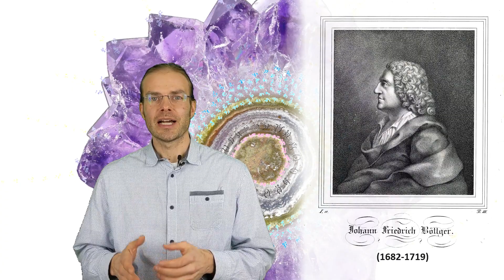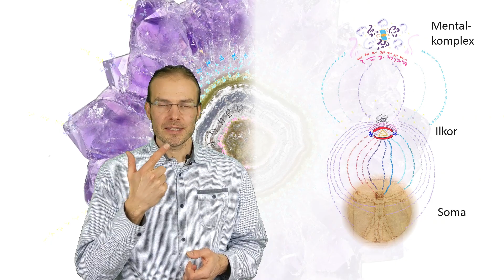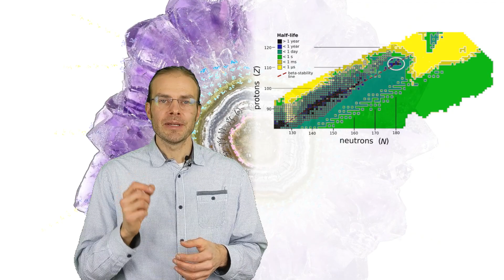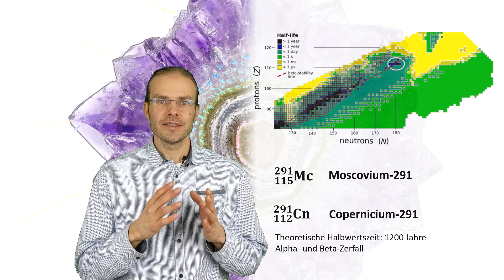Besaß Burkhard Heim den Stein der Weisen? Alchemie und Goldmachen aus wissenschaftlicher Sicht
Der mysteriöse „Stein der Weisen“ (auch: Projektionspulver, Lapis Philosophorum, Roter Löwe, Opus Magnum) und seine Fähigkeit aus Blei Gold zu machen ist über die Jahrhunderte von vielen glaubwürdigen Zeugen – viele davon ausgemachte Skeptiker – dokumentiert und bezeugt worden. Mit dem wissenschaftlichen Weltbild der Neuzeit erscheinen die Beobachtungen jedoch nicht glaubwürdig, weil ihnen die theoretische Basis fehlt.
Der Physiker Burkhard Heim glaubte zwar nicht an die Existenz dieser sagenumwobenen Substanz, jedoch ist in seinem 6-dimensionalen Weltbild der beschriebene Effekt durchaus verständlich: Wahrscheinlichkeitspotentiale (Aktivitäten im Transbereich unserer 6-dimensionalen Welt) werden durch den alchemistischen Prozess an die Materie gebunden und können unter geeigneten Bedingungen subatomare Transmutationen erzeugen.
Illobrand von Ludwiger vermutet ein überschweres Transuran (z.B. Element 115) als materiellen Träger der Substanz.

Buchtipps:
- Illbrand von Ludwiger: „Unsere 6 dimensionale Welt: Wissenschaftsverständnis von Magie, Mystik und Alchemie“, München 2012
- Daniel Hornfischer: „Löwe und Phönix: Das große Handbuch der Spagyrik und Alchemie“, Braunschweig 1998
- Helmut Gebelein: „Alchemie“, München 2000
- Ulrich Arndt: „Metall-Essenzen“, Freiburg 2003
- Fulcanelli: „Das Mysterium der Kathedralen“, Basel 2004

Bildquellennachweis:
Wikimedia Commons